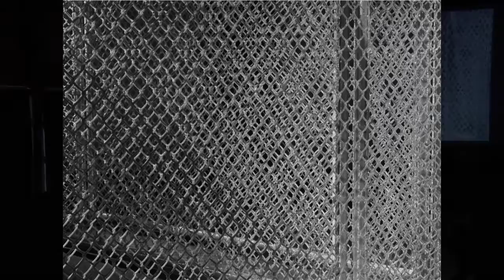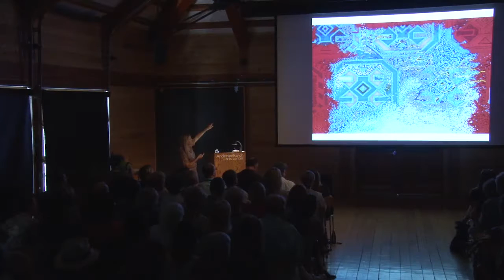Liza Lou | 2016 Summer Series| Featured Artists & Conversations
2016 Summer Series: Featured Artists & Conversations
Presented by Toby Devan Lewis
Explore the work of world-renowned artists and curators.
Enjoy stimulating conversations with today’s most influential critics and collectors.
Anderson Ranch’s popular Summer Series: Featured Artists & Conversations fosters a broader understanding of contemporary art and art making. Featured events include lectures, conversations, panels and Q&A formats. Presentations are focused on artists’ work and topics relevant to the contemporary art community. For full schedule, visit andersonranch.org.